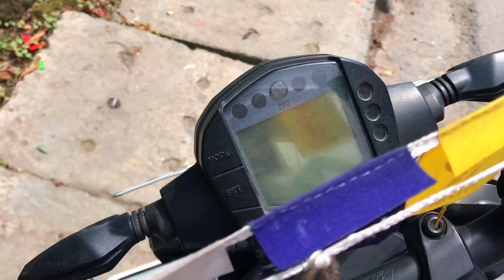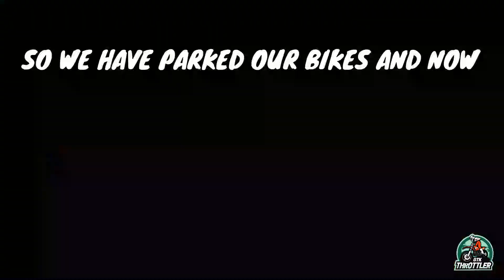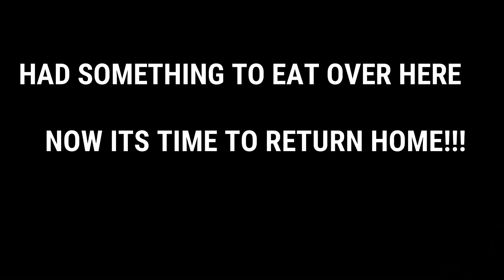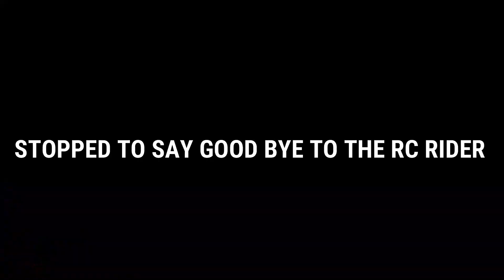UNEXPLORED HUGE AND RUSTY TOWER AT MARTAM RUMTEK EASTSIKKIM . [Ride with Friends]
Hello guys, so here i come with my 7th vlog in which i have explored a huge tower which is located at Martam Rumtek. No idea about the exact name of that tower but it was a cool place to have amazing view but it is kind of risky to climb the tower because it was kind of rusty so if anyone from you all are going to visit this place than please be careful! And because of some problems time lapses in this video is not smooth as expected and sorry for that .